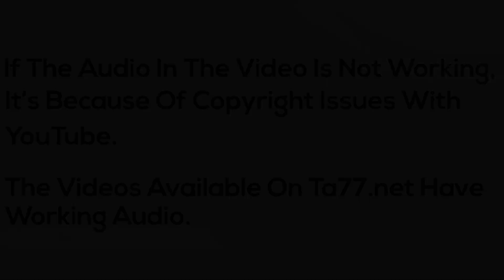Sonora AZ - Pt 1: Long Damaged Hair to Pixie Cut (YTO Mini)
Description:
Sonora who has damaged hair from dying it is ready to start over by cutting it the shorter than she's ever gone before. She goes from super long hair to a pixie cut.

Bob to Pixie

Details:
Year: 2016
Hair Color: Brunette
Cuts: Long to Bob, Bob to Pixie
Dye: No
Shampoo: Yes
Cameras: 2 (front/rear) HD
Stylist/Barber: Female
Format: mp4
Runtime: 59 minutes 25 seconds